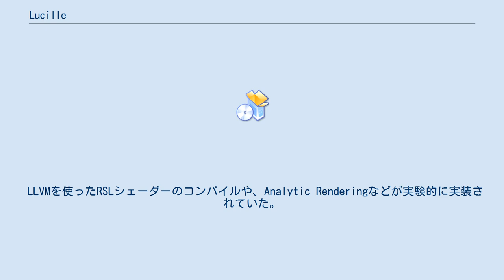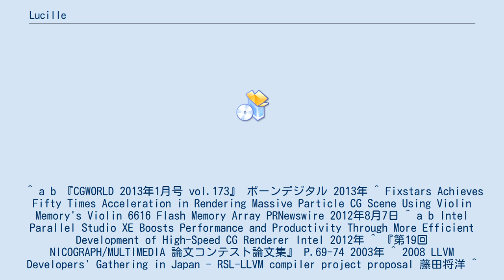Lucille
lucilleは、マルチコアに最適化された国産のグローバルイルミネーション・レンダラーであった。
3ds Maxに対応している。
当初は藤田将洋によりオープンソースとして開発されており、BSDライセンスとなっていた。
また、Metasequoia用のコンバーターであるmqo2ribも用意されていた。
後にフィックスターズにより商用化され、Intel Parallel Studio XEの宣伝に使われた。
 LLVMを使ったRSLシェーダーのコンパイルや、Analytic Renderingなどが実験的に実装されていた。
3Dモーションブラーにも対応していた。
 ^ a b 『CGWORLD 2013年1月号 vol.173』 ボーンデジタル 2013年 ^ Fixstars Achieves Fifty Times Acceleration in Rendering Massive Particle CG Scene Using Violin Memory's Violin 6616 Flash Memory Array PRNewswire 2012年8月7日 ^ a b Intel Parallel Studio XE Boosts Performance and Productivity Through More Efficient Development of High-Speed CG Renderer Intel 2012年 ^ 『第19回 NICOGRAPH/MULTIMEDIA 論文コンテスト論文集』 P.69-74 2003年 ^ 2008 LLVM Developers' Gathering in Japan - RSL-LLVM compiler project proposal 藤田将洋 ^ Functions - Tutorial - Support - lucille - Global Illumination Renderer Fixstars